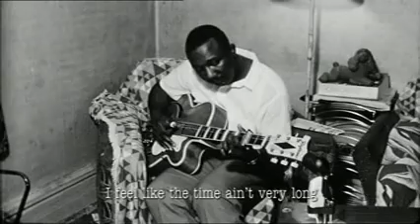J.B. Lenoir-Shemekia Copeland - God's Word.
The original versus the cover